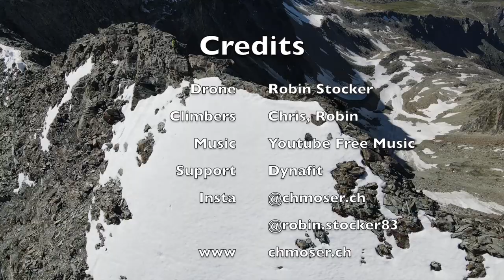Diablons 3609m speed traverse July 2020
Some drone footage of our Diablons 3609m speed traverse from July 2020